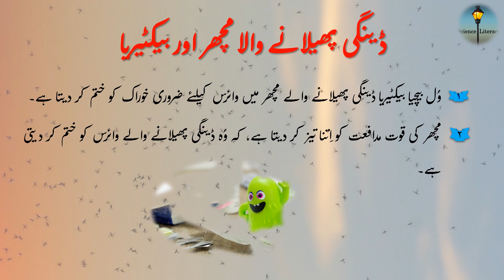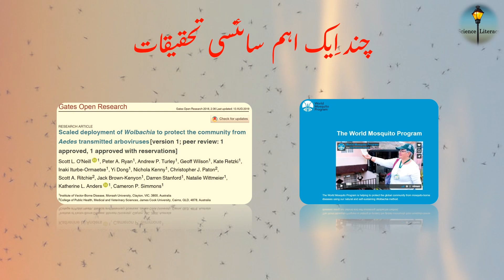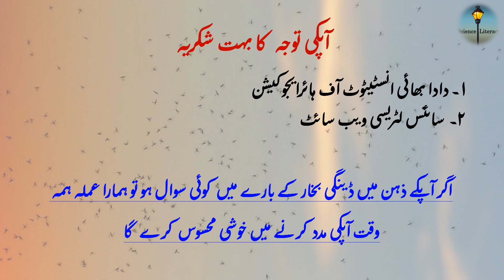Dengue Free Islamabad - ڈینگی فری اسلام آباد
گزشتہ دنوں میں نے پاکستان کے مشہور جَریدے دی نیشن میں اِیک مضمون لکھا، جس کا عنوان ہے، ڈینگی فری اسلام آباد۔
ویسے تو بہت سارے احباب نے اس مضمون کو سراہاہے، لیکن اِیک ہمارے بہت ہی پیارے دوست جناب فیصل صاحب، راسُ الخیمہ،ریاستہائے متحدہ عرب اِمارات میں مقیم ہیں، اُنہوں نے خاص طور پر اِس کا اُردہ ترجمہ کرنے کو فرمایا، تو آئیے اِس بارے میں بات کرتے ہیں ۔
سب سے پہلے میں آپ کو یہ بتا دوں، کو یہ کہانی ورلڈ ماسکیٹو پروگرام کی ویب سائٹ پر موجود معلومات پر مشتمل ہے۔
وُل بیچیا بیکٹیریا کی اِیک نسل ہے، جو کہ کیڑوں میں بیماریاں پھیلاتی ہے، یا کیڑوں کے اندر رہتی ہے، جیسا  کہ انسانی جسم میں ایکو لائی بیکٹیریا ہوتے ہیں۔
عام طور پر ڈینگی پھیلانے والے مچھر میں بیکٹیریا اثر نہیں کرتا، لیکن وُل بیچیا کی اِیک خاص قسم اِس مچھر پر اثر کرتی ہے، اور اِس کے اندر داخل ہو کر نشوو نما کرتی ہے۔ یہ قسم ہے، ڈبلیومِل
آپ شاید جانتے ہوں گے، کہ ڈینگی وائرس مچھر کے منہ میں نشوو نما کرتا ہے۔اس کی تعداد جب زیادہ ہو جاتی ہے، تو پھر یہ صحت مند اِنسان میں وائرس کو پہنچا کر بیماری پھیلا سکتا ہے۔
ڈینگی بخار پھیلانے والی مادہ مچھر (ایڈیز ایجپٹائی)کو اگر وُل بیچیا بیکٹیریا (ڈبلیو میل)سے متاثر کر دیا جائے، تو اِس میں ڈینگی وائرس نشوونما نہیں کر سکتا، اور اِس طرح اِس مچھر کی ڈینگی بخار پھیلانے کی قوت ختم ہو جاتی ہے۔